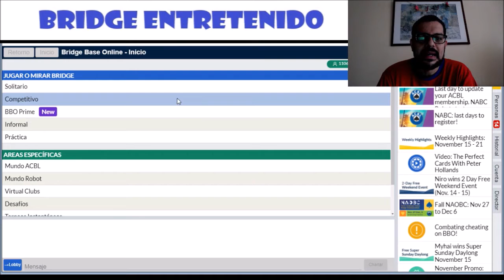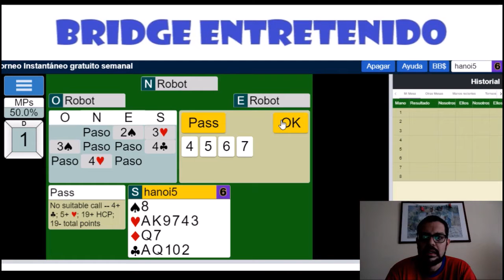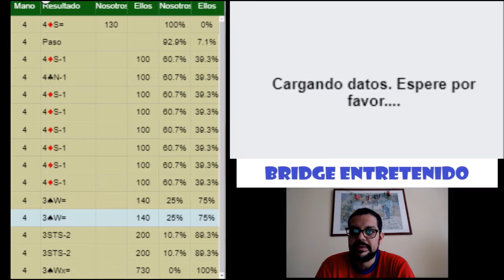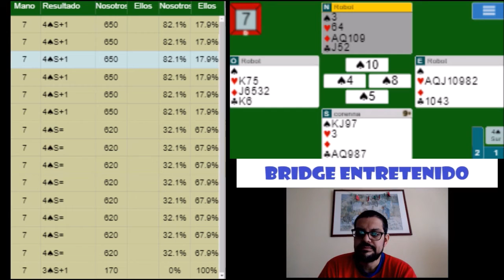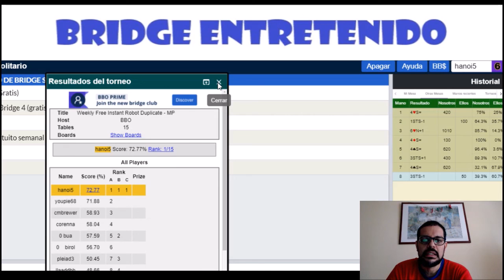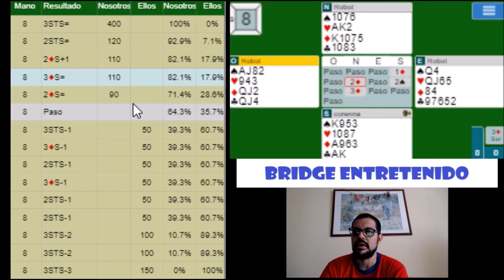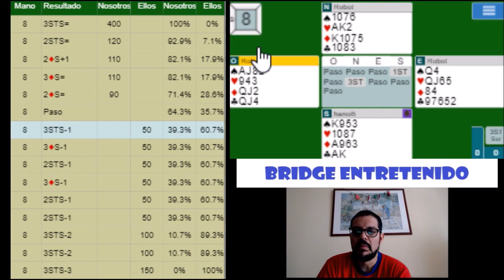Con la 6-5 a declarar y declarar!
Esta semana manos balanceadas y desbalanceadas se nos presentan casi alternativamente y hay mucha competencia y situaciones de re-evaluación interesantes. Varios carteos especiales que funcionan en su mayoría y como siempre mucho por aprender!